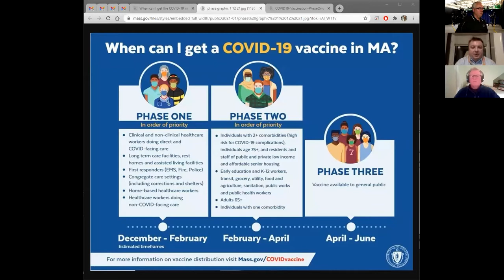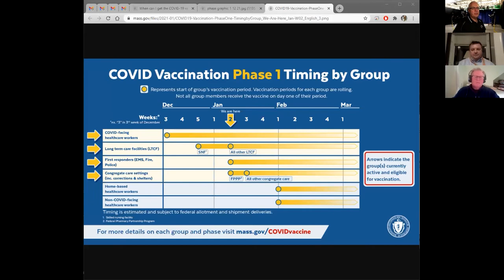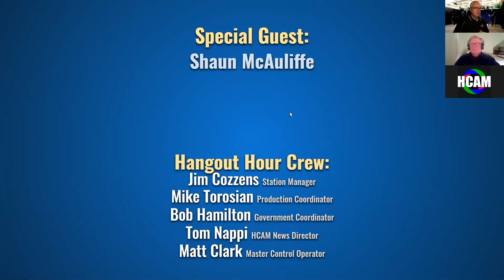Hopkinton Hangout Hour: January 13, 2021